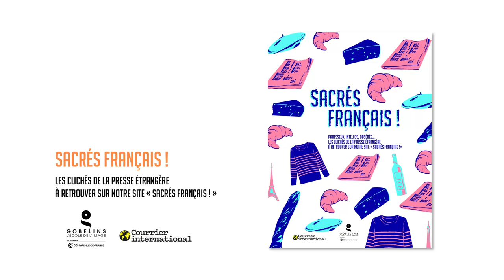Les français sont des égoïstes de la pensée: 28 clichés et manies des français